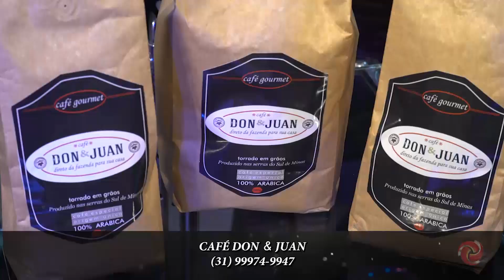Programa Don e Juan - Temporada 2019 - Especial Eduardo Costa (parte 2)